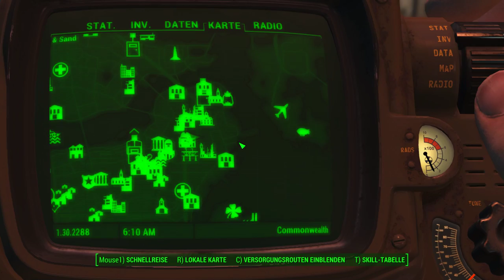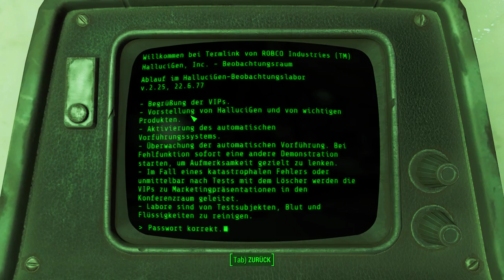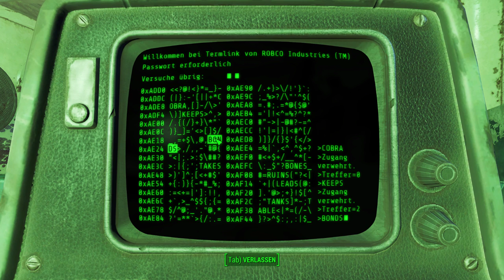Good Neighbour Gemetzel | Fallout 4 #122 | Deutsch/German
Cs:Go Skins kaufen und verkaufen:
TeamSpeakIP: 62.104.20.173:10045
Password: ebn

Mein Equipment:
Gaming Monitor
2. Bildschirm